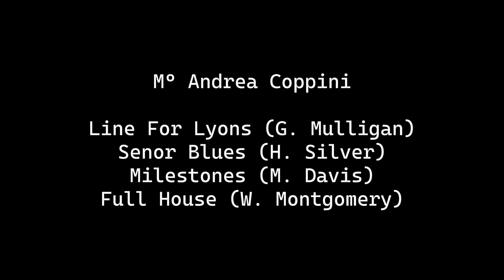Concerto finale del progetto "Nuova musica al Bianciardi"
Concerto finale del progetto "Nuova musica al Bianciardi", eseguito il 2/03/2024 presso l'Auditorium del Polo Bianciardi di Grosseto. Ensemble coordinato dal prof. Andrea Coppini. Esperto esterno M° Mauro Grossi. Coordinamento generale Prof.ssa Patrizia Varone